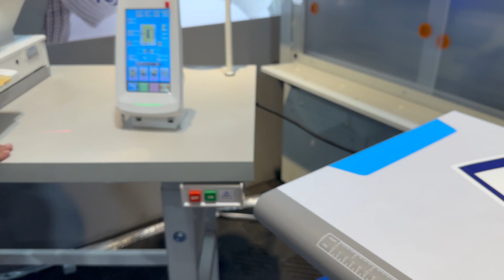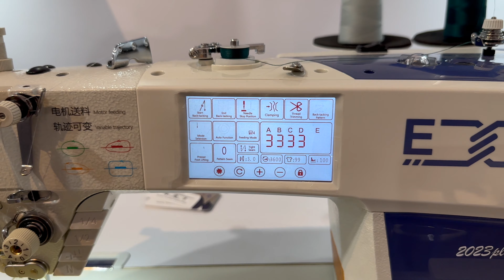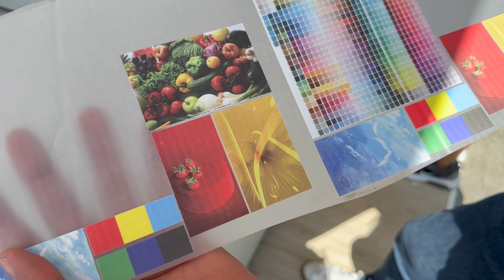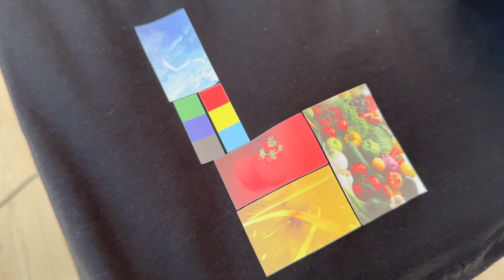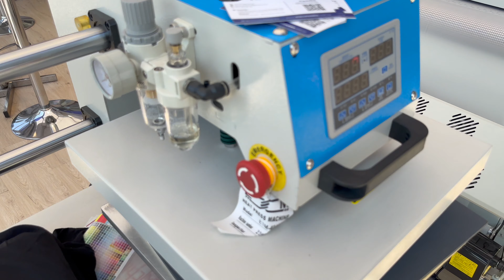ETM en COLOMBIATEX 2024, maquinaria, repuestos, novedades y más!!! I PS 2.0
ETM en COLOMBIATEX 2024, lanzamientos, novedades, repuestos, maquinaria y más.